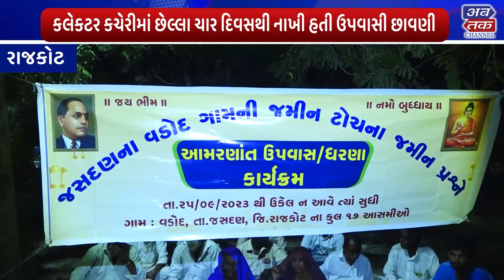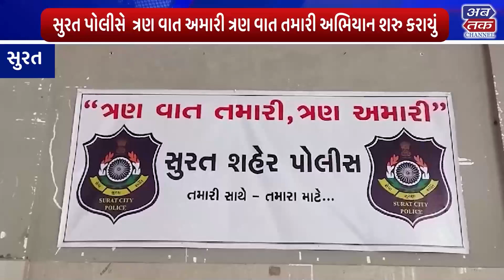ABTAK NEWS - 07.10.2023